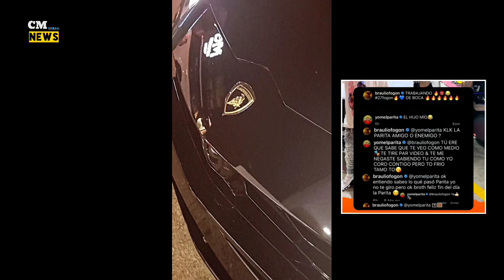Yomel El Meloso Se Le VIRA a Braulio Fogon Por Rochy RD "YO NO ANDO CON CARETUSE" Deja Tu BULTO.!!!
CM URBAN NEWS 👇👇❤